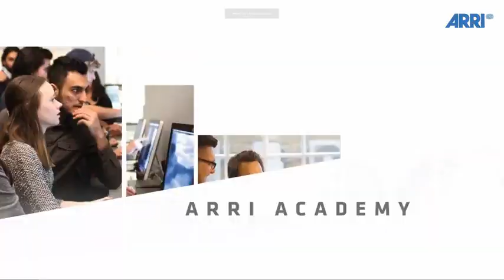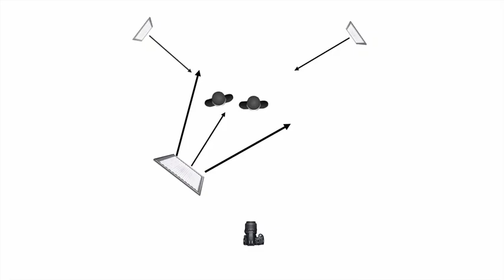Lighting Setup For Video (and Interviews) - Use Shadows?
Interested in shooting interviews that captures the interesting subtleties of the subject? This video will show you how to use shadows to get that dramatic cinematic lighting.